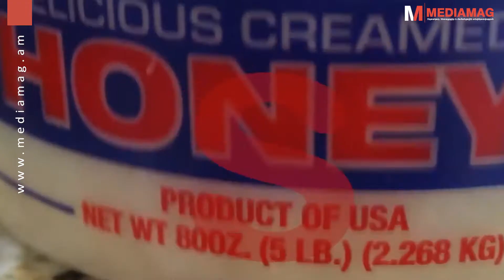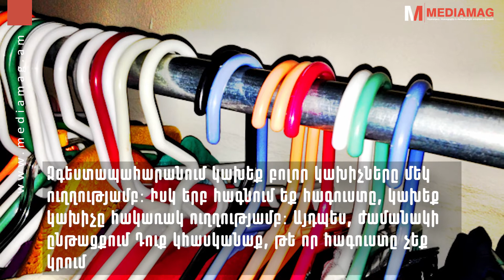5 փոքրիկ խորհուրդներ, որոնք զգալի կթեթևացնեն կենցաղային հոգսերը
Որոշ կենցաղային խնդիրներ, թեկուզ ոչ զգալի, երբեմն ունակ են հանել մեզ հավասարակշռությունից: Իսկ որպեսզի այդպես չլինի, պետք է իմանալ որոշ փոքրիկ խորամանկություններ: Եվ այսպես, մի քանի օգտակար խորհուրդներ Ձեզ համար․․․

MediaMag.am - ժամանցային-տեղեկատվական մեդիա նախագիծ է, որտեղ հրապարակվում են ինտելեկտուալ, օգտակար, հետաքրքիր, գիտահանրամատչելի և ժամանցային նյութեր: